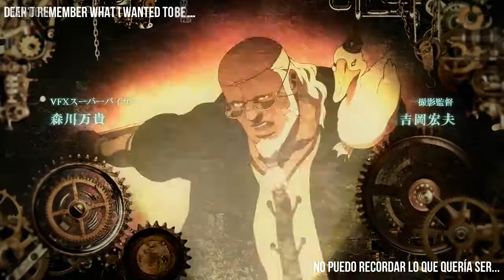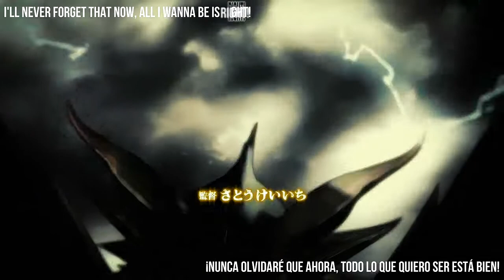Shingeki no Bahamut Genesis Opening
Mistarcia es un mundo mágico donde los seres humanos, dioses y demonios se mezclan juntos. En el pasado, el negro y plata con alas Bahamut ha amenazado con destruir a las tierra, pero los seres humanos, dioses y demonios superaron sus diferencias para luchar juntos y sellar su poder. La clave para ese sello se dividió en dos, una mitad dado a los dioses y el otro a los demonios, de modo que nunca se unirían y Bahamut nunca lanzado. Ahora, 2 mil años más tarde, el mundo está en una época de paz - hasta el día de una mujer humana roba la mitad de los dioses de la llave.